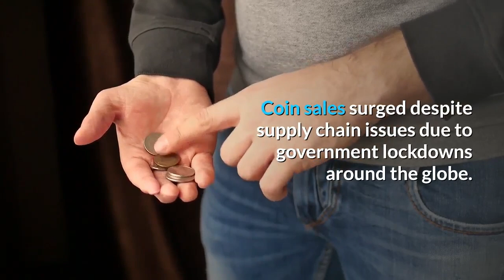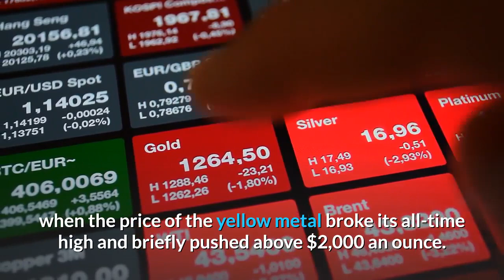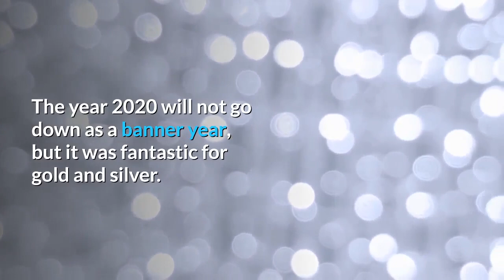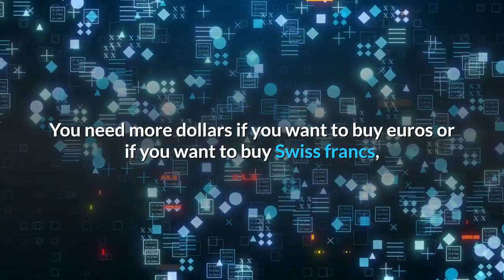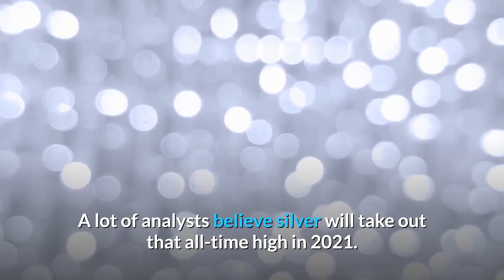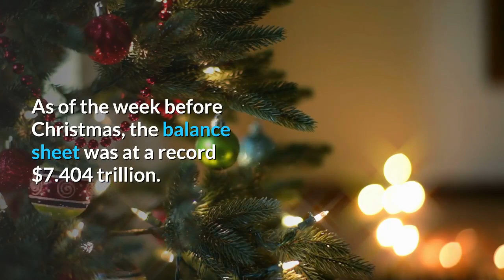American Gold Eagle Sales Up 455% in 2020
Demand for physical gold and silver surged last year as smart investors sought safe haven from a record-breaking expansion in the money supply, record federal budget deficits, and quantitative easing set to infinity.

Sales of US gold and silver bullion coins at the US Mint hit a 4-year high in 2020.

The Mint sold 884,000 ounces of American Gold Eagle coins last year. It was a 455% increase over the 152,000 ounces sold in 2019. It was the highest level of gold coin sales since 2016.

American Silver Eagle sales increased by 101% with 30.01 million ounces sold in 2020.

Coin sales surged despite supply chain issues due to government lockdowns around the globe. The US Mint had to temporarily shut down production at its New York facility in April due to COVID 19. Due to production cuts, there were no half, quarter, or tenth-ounce Gold Eagle coins available several months last year.

With demand high and supply short, premiums on gold and silver coins skyrocketed. When spot silver hit its low of around $12 an ounce in March, premiums shot up as high as $12 a coin.